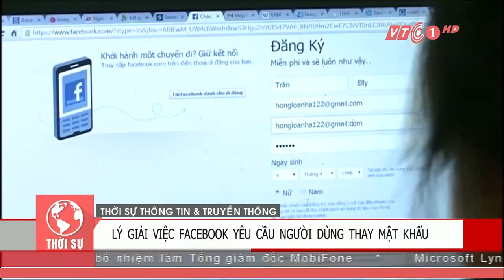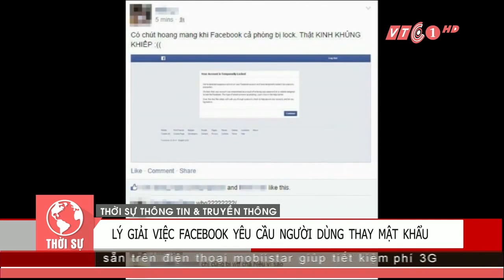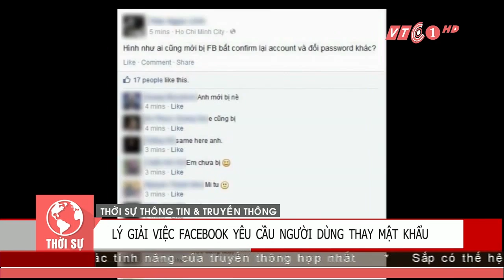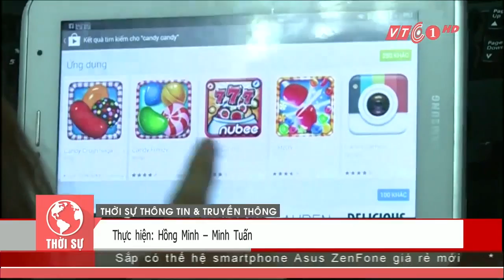Lý giải việc facebook “bức” người dùng đổi mật khẩu | VTC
VTC | Hàng loạt người dùng facebook ở Việt Nam bất ngờ bị yêu cầu thay đổi mật khẩu, nguyên nhân do đâu?